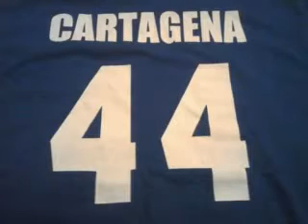Elkins Football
Junior year playing for Elkins.